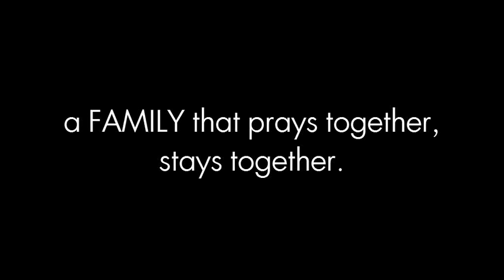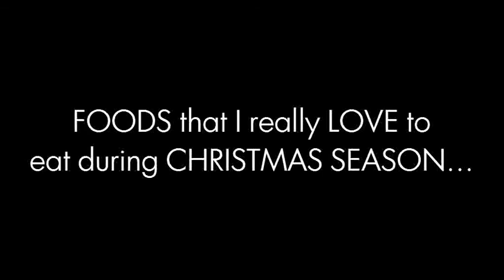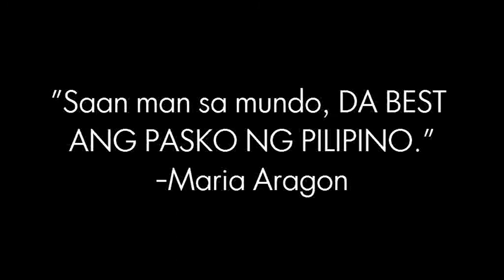Cayetano Family, a Christmas Special !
This video is for CHRISTMAS SPECIAL. And we would like to greet all people in the world a VERY MERRY CHRISTMAS ! :)